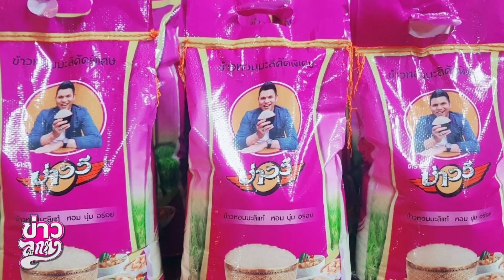บ่าววี ขายของออนไลน์ ข้าวสาร, ปลาทูหอม ออเดอร์รัวมาก